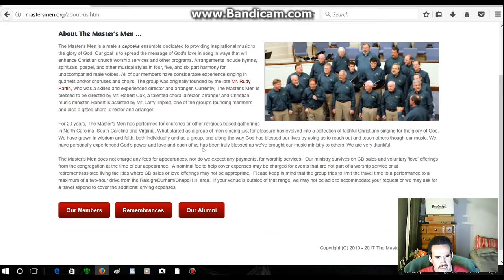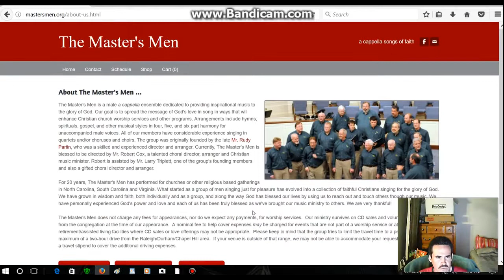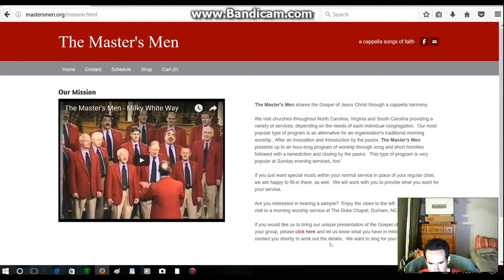Welcome Master's Men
I like to show you, Welcome Master's Men, I like to show you.